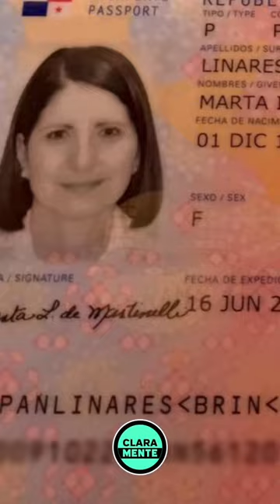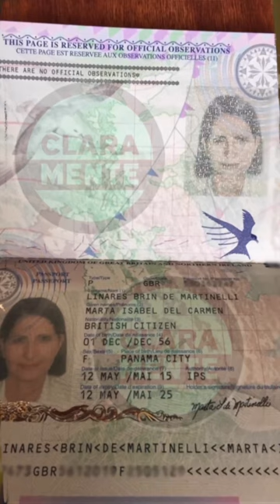Theophanes López dice que Rómulo Roux es gringo y Claramente dice que Marta Linares de Inglaterra.🙈